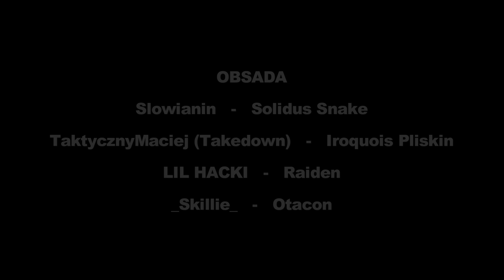[POLSKI DUBBING] Metal Gear Solid 2: Sons of Liberty - Spotkanie z Solidusem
OBSADA
Slowianin jako Solidus Snake
@taktycznymaciej jako Iroquois Pliskin
@LILHACKI jako Raiden
@Skillie_1 jako Otacon

Jest to drugi dubbing w naszym wykonaniu więc jego jakość może pozostawiać wiele do życzenia, ale od czegoś trzeba zacząć czyż nie?